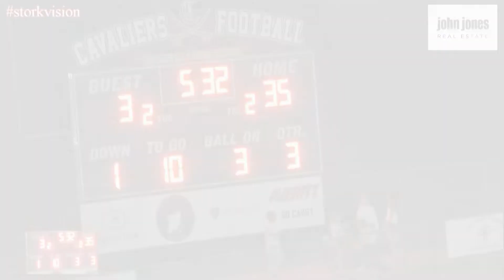Cookeville vs. Warren County Week 3 2018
Editing done by Anthony Fiorella